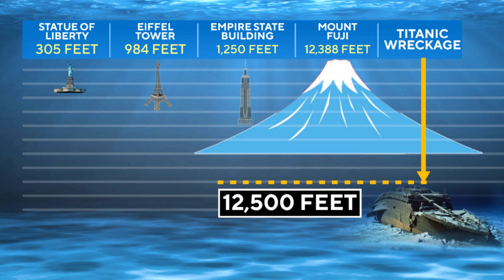Why the Titanic Can't Be Raised (And Why It Might Never Be) | The Challenges of Raising the Titanic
The Titanic is one of the most famous ships in history, but it is also one of the most tragic. The ship sank in 1912, claiming the lives of over 1,500 people. In this video, we will explore the technical, ethical, and legal challenges of raising the Titanic. We will also discuss the arguments for and against raising the ship.

titanic
ship
Titanic
titanic drowned
titanic wreck
why can't we raise titanic
ship wreckage
Wrecked titanic
wrecked titanic
Titanic sinking
Raising the Titanic
Titanic ethics
Titanic legal issues
Titanic artifacts
Titanic history
Titanic tourism
ocean gate